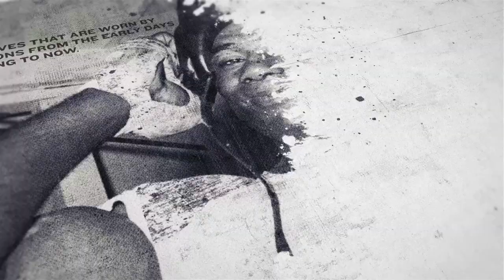'MASSIVE DISAPPOINTMENT...' - JORDAN GILL REACTS TO KARIM GUERFI PULLOUT / FIGHT RESCHEDULED FOR JAN